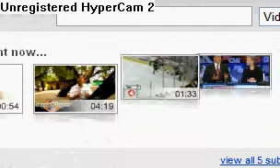skys are always blue: mixed up songs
u tube attacks  camveiwer